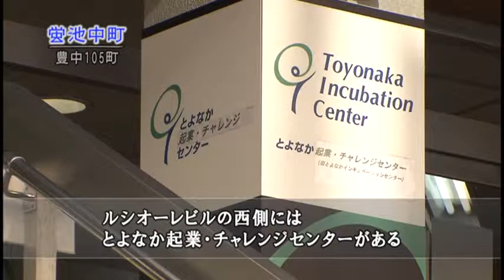豊中105町「蛍池中町」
豊中市の北西部に位置する。
町の東側に阪急電鉄宝塚線蛍池駅がある。駅前のルシオーレビルは公民館、図書館、老人憩の家、ルシオーレホール、パスポートセンターなども入る複合施設である。ルシオーレビルの西側にはとよなか起業・チャレンジセンターがある。センターの前には江戸時代の大名・青木氏の陣屋がこの地にあったことを伝える「麻田藩陣屋跡」の石碑がある。
市立第十八中学校の体育館は山所池の上に建てられた市内でも珍しい建物である。